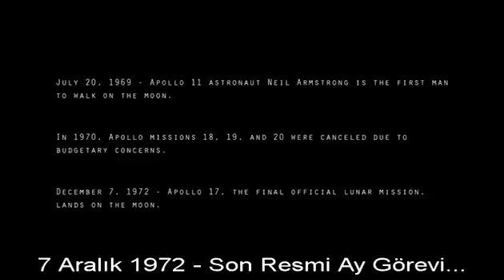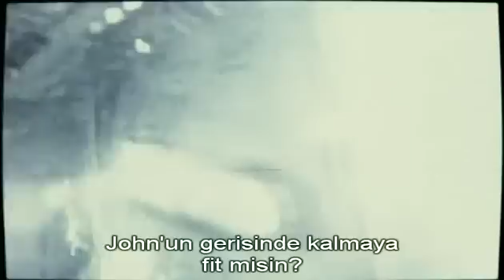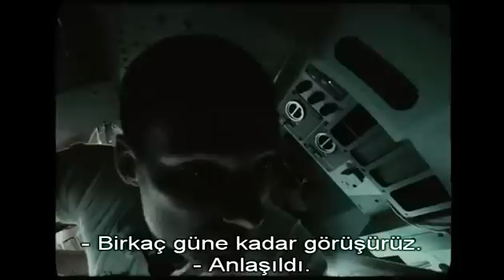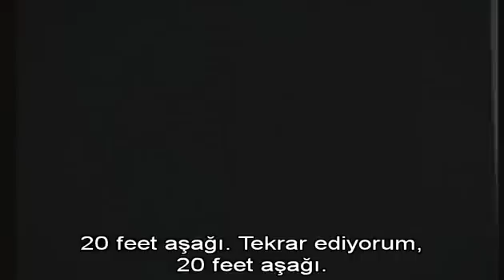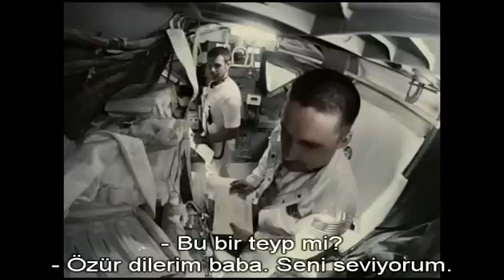Apollo 18 Belgeseli - 1/6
1970'li yıllarda aydaki çalışmalardan sonra saklanan görüntülerin gün yüzüne çıkması ile birlikte aydaki yaşam belirtileri ortaya çıkmıştır. Bunun üzerine Nasa'nın bu görüntüleri neden sakladığını araştırmak için bir grup insan olayı araştırır. Olayın hiç de sıradan olmadığı gün geçtikçe anlayacaklardır.

'Bu Evrende Yalnız Değiliz'

17 Aralık 1972'de Apollo17 adlı uzay aracı aya insanlı son seyahatini gerçekleştirir. Fakat iddialara göre bundan tam bir yıl sonra, Amerika Savunma Bakanlığı tarafından görevlendirilen iki astronot gizli bir görev için Apollo 18 uzay aracı ile yeniden aya gönderilir; ve bu bilgi herkesten gizlenir. NASA'ya ait neredeyse 40 yıllık bir video kaydı ortaya çıkınca bu iki astronotun yaşadıkları da gün yüzüne çıkacaktır.

Bu belgesel 48 saat çekilmiş olan görüntülerden duyarlı yapılmıştır.